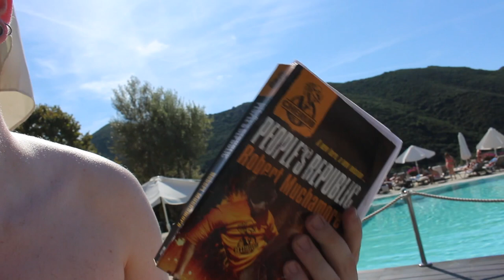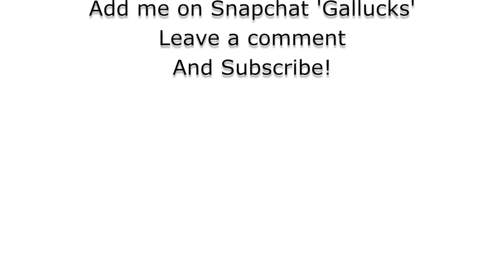Vlogtober Day 1 + 2 | Corfu, Kimono and London | Gallucks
Hey Guys! A little delayed but it's finally here! Vlogtober days 1 and 2, I'm lucky to be able to start Vlogtober whilst in Greece! It's just what happened in my days, messy hair, tiredness, complaining - the lot! haha There are links below to some of the things I'm wearing and the hotel that me and my boyfriend (Pierre) stayed in. Let me know if you have any tips or anything you'd like to see more of from my Vlogtober ,this is my first time at doing daily vlogging so hopefully it will improve over the month haha :)

- DEPOP : Gallucks